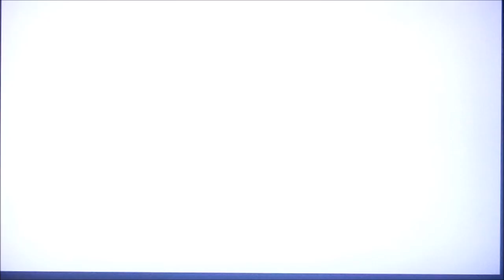Diddy Kong Racing-All Boss Races With Banjo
Welcome to another Diddy Kong Racing video this time we tackle the bosses in Adventure Mode. I'm SO SO sorry again for my horrendous performance...I was SO much better when I was younger and apparently I forgot all the tactics I use to know to beat them :( but thank you all anyway for watching and more videos coming your way very soon. Continuing the tribute to Banjo-Kazooie in Smash!  :) Enjoy!